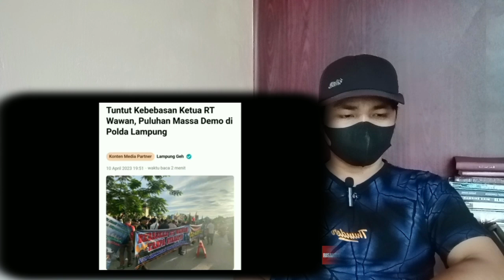G4W4TT‼️😱WAWAN YANG BUB4RKAN IBADAH KRISTEN DIBEBASKAN, PENEGAK HUKUM TAKUT???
Shalom teman2 semua, mari tetap bantu dukung Chanel ini untuk menjadi berkat bagi semu orang, terlebih kita lantang menyuarakan keadilan. terimakasih